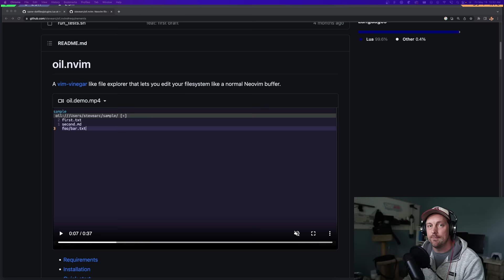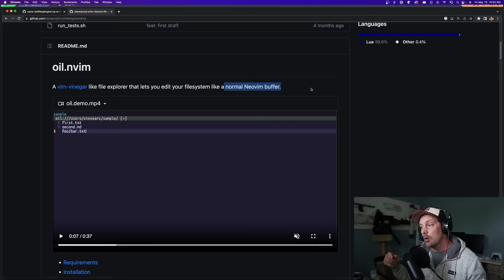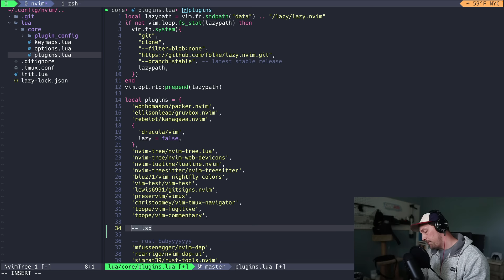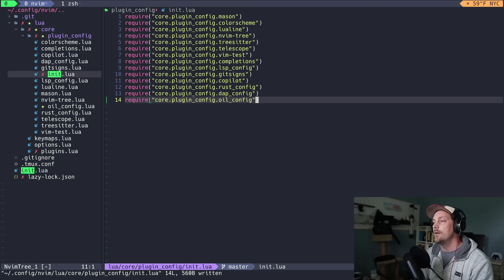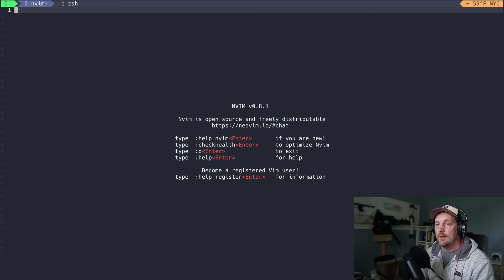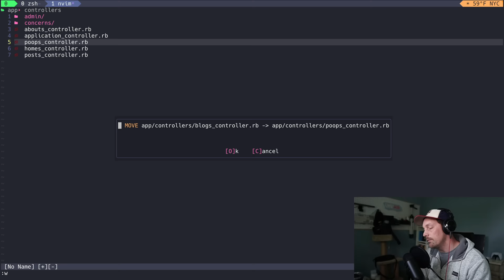I found my favorite neovim plugin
Fellas, oil.nvim is an amazing neovim package. In this video I'm going to show you how to install and use oil.nvim. It honestly hits the sweet spot of my workflow. I love to jump between directories and files, and create new files/directories from there. Oil.nvim allows you to navigate your dirs and create/edit filenames and dirs like a vim buffer. it truly is amazing and I hope you like it too.